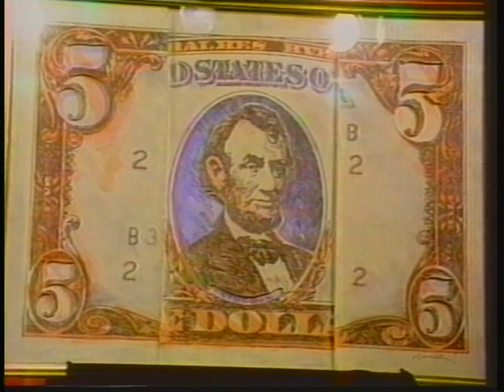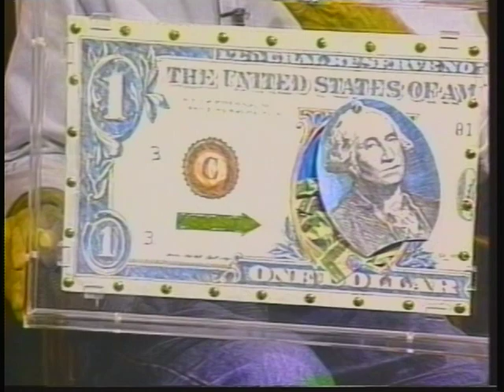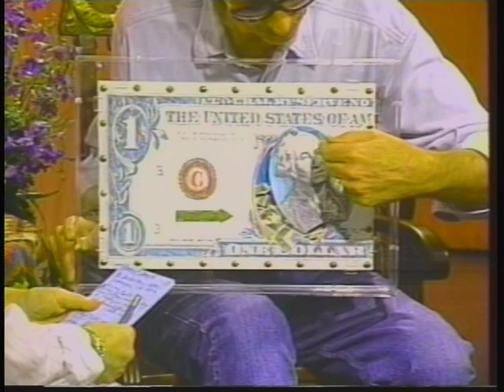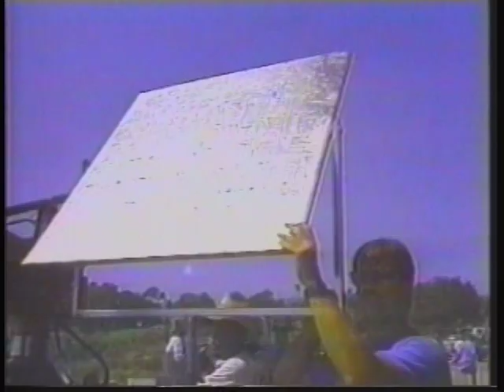Joan Quinn Profiles: Robert Dowd and Katie Wagner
Joan Quinn interviews artist Robert Dowd and entertainment reporter Katie Wagner.  This show was produced September 1993.